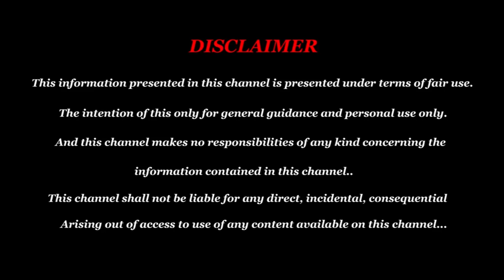Mithuna Rasi December Month Palan - மிதுனம் ராசி டிசம்பர் மாத பலன் - December Mithuna Rasi Palan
டிசம்பர் மாத மிதுனம் ராசி பலன் - December Month Rasi Palan 2023 Mithunam - மிதுனம் டிசம்பர் மாத ராசி பலன் 2023

Kadagam கடகம் Rasi 2024 Tamil Today
Magaram மகரம் Rasi 2024 Tamil Today